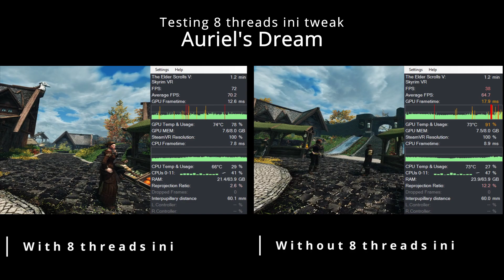Testing 8 Threads ini tweak - Skyrim VR 2021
This test is running on Auriel's Dream modlist.
Headset: Oculus Quest 1
CPU: I5-10600k
GPU: GTX 1070
RAM: 64GB 2666 ghz
Nvme M.2 SSD
Modlist version: 5.1